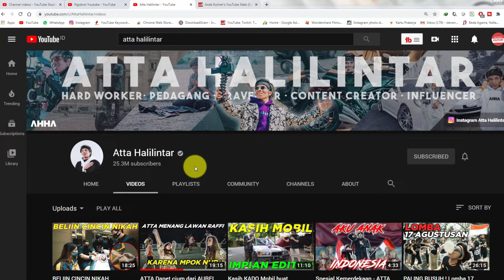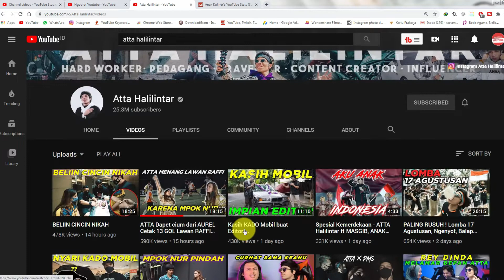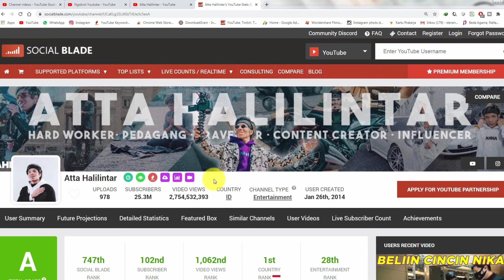Besarnya Gaji Youtube Atta Halilintar Perbulan King of Youtube Asia